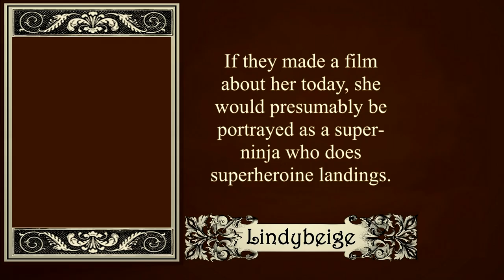History's greatest fall from fame - the most famous person you've never heard of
For many centuries, one historical figure was the second-most famous person in the old (western) world, but has since been forgotten.  Who was it?

Anubis image by Metropolitan Museum of Art, CC0, via Wikimedia Commons

Nubians image by Charles Wilkinson, CC0, via Wikimedia Commons

Egyptian boat model image was donated to Wikimedia Commons as part of a project by the Metropolitan Museum of Art. See the Image and Data Resources Open Access Policy, CC0,

Sophonisba images by:
By Giambattista Pittoni - Web Gallery of Art:   Image  Info about artwork, Public Domain,